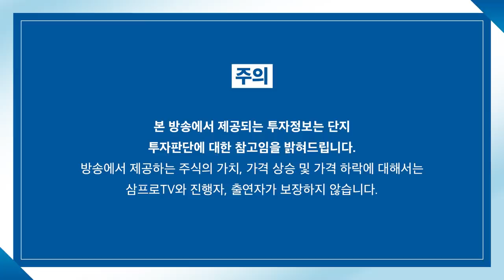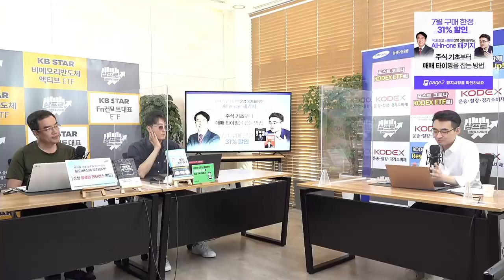[증시 염탐정] 동반 상승하는 양 시장.. 분위기 반전하나? f.이베스트투자증권 염승환 이사